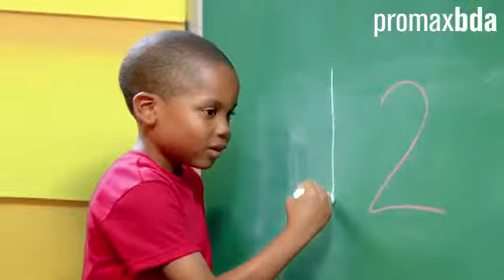Promo Bubble Guppies Get Ready for School - Nickelodeon (2013)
Bubble Guppies Get Ready for School Song